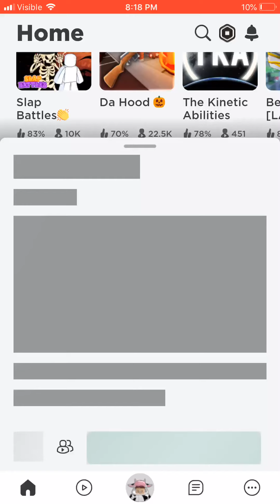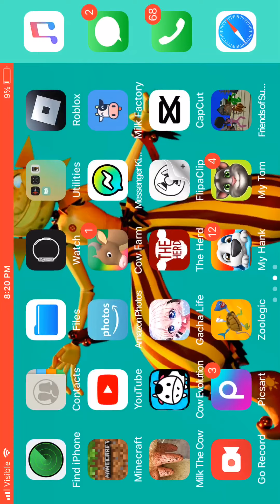New rainbow friends backrooms Morphs